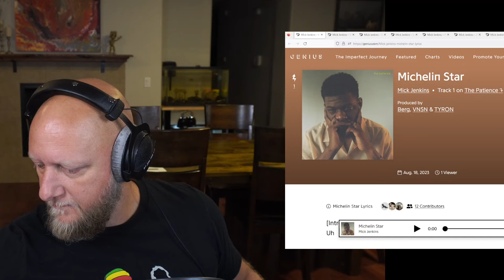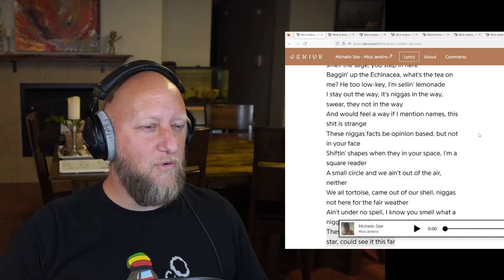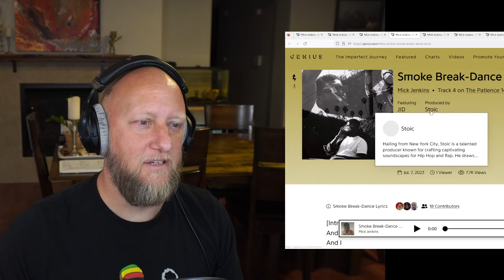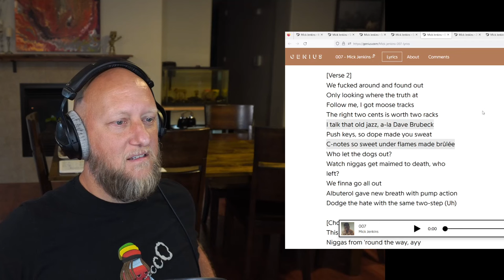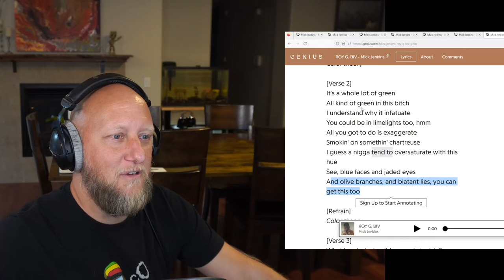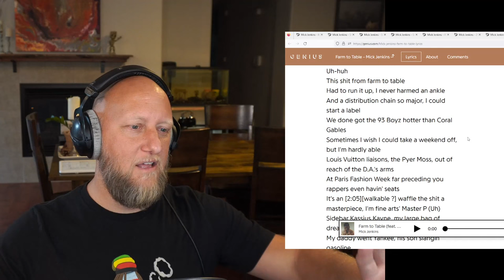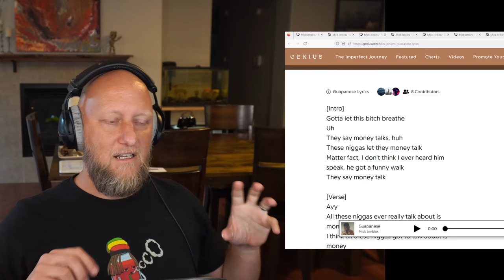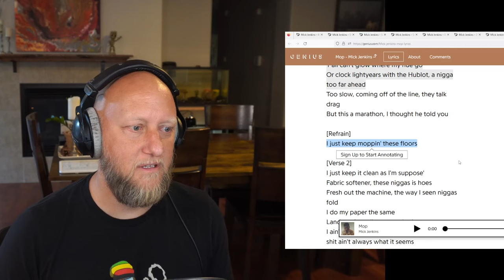Reacting to "The Patience" by Mick Jenkins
100 gecs – 1000 gecs, 10,000 gecs
21 Savage – Without Warning
50 Cent – Get Rich or Die Trying
Beyonce – Lemonade, RENAISSANCE
Billy Woods – Maps
BROCKHAMPTON - Saturation
Common - Be
Conway the Machine – God Don’t Make Mistakes
D’Angelo - VooDoo
Future – DS2
Jay Z – Blueprint, Reasonable Doubt, Watch the Throne, 4:44
Nas – Illmatic
NONAME - Telefone
Rihanna - ANTI
Run the Jewels - RTJ1, RTJ2, RTJ3
Slowthai – Ugly
The Weeknd – House of Balloons, Thursday, Echoes of Silence

This is my first time listen and reaction to the album "The Patience" by Mick Jenkins. Enjoy!

0:00:00 - Opening Thoughts
0:03:00 - Michelin Star
0:08:05 - Show & Tell
0:17:30 - Sitting Ducks
0:23:25 - Smoke Break-Dance
0:29:30 - 007
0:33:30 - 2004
0:36:55 - ROY G. BIV
0:42:15 - Pasta
0:49:20 - Farm to Table
0:56:30 - Guapanese
01:05:20 - Mop
01:12:15 - Closing Thoughts